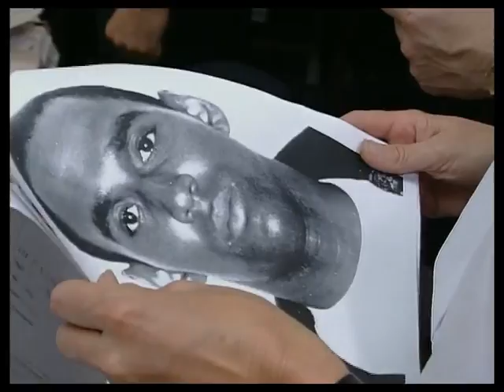The Bill series 11 episode 108 ‘response time’